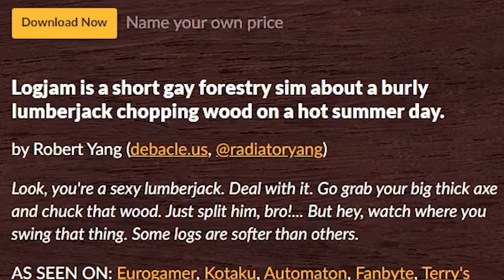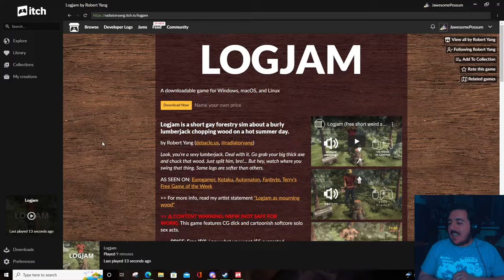Logjam | A Game About a Man's Wood by Robert Yang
Oh, we work on some wood.

Game Name: Logjam